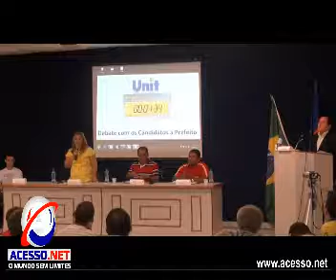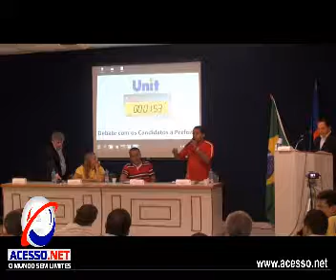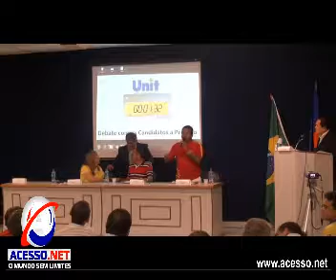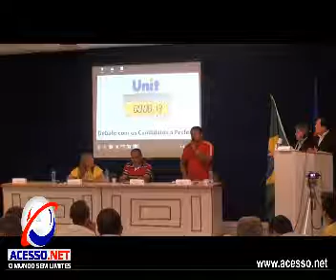Debate da UNIT - 12ª Parte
Debate realizado por alunos da UNIT Campus Estância com os candidatos ao cargo de prefeito.